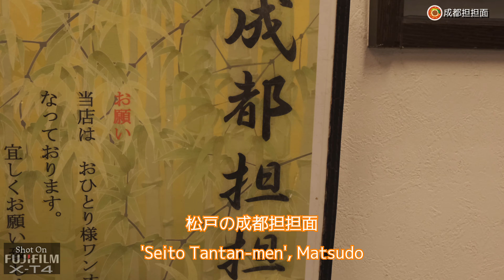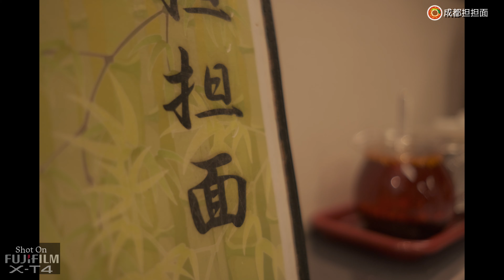【グルメ】大好きな楽山担々麺食べに成都担担面再訪 Had dam dam noodles at Chengdu dam dam noodles, Matsudo, Japan 【X-T4】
何度か動画で取り上げていますが、千葉県でもトップクラスの美味しさを誇る成都担担面（麺）の楽山担々麺。本当に美味しいです。
撮影はFUJILM X-T4にて、多分ETERNAで撮影しました。

Went to Chengdu Dam Dam Noodles, Matsudo, Chiba-Pref., to eat one of the best five dam dam noodles in Chiba Prefecture.
Shot on FUJIFILM X-T4 with using ETERNA film simulation.

”Eolia” by Barry Manilow:
”When The Good Times Come Again” By Barry Manilow:

📷Shooting:
FUJIFILM X-T4:
FUJIFILM X-E4:
DJI Osmo Pocket:

🎬動画編集：
Power Director 365